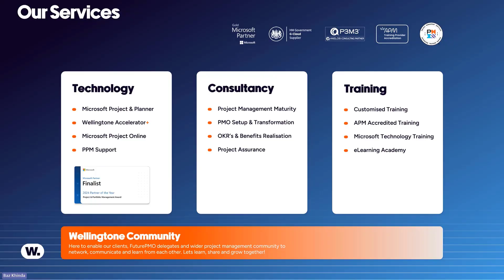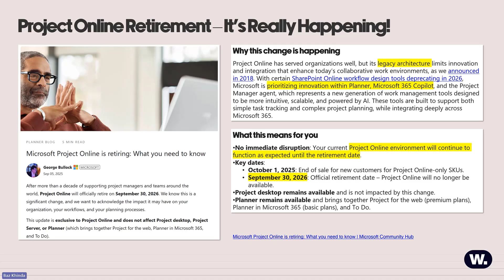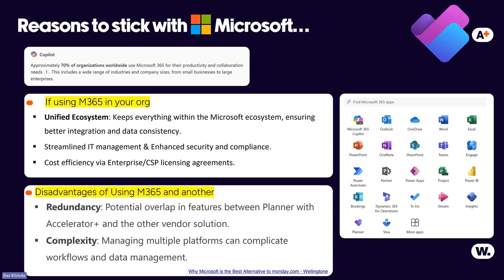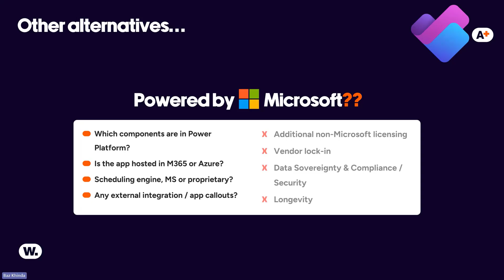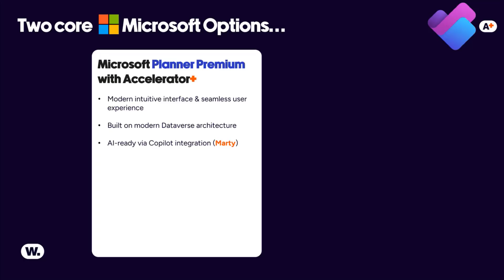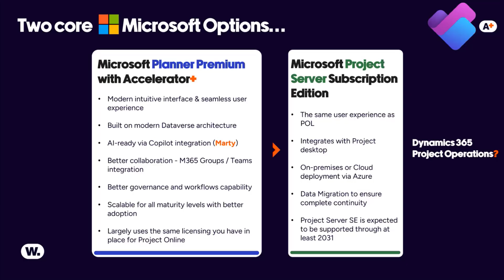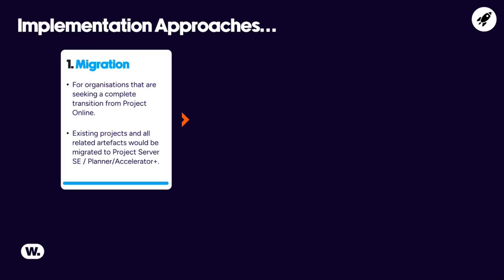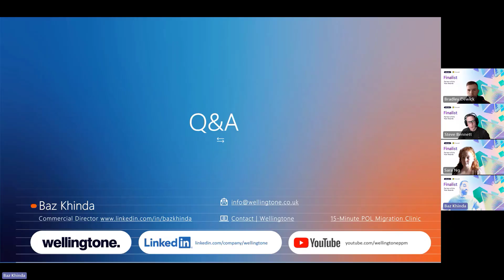Microsoft Project Online Is Retiring What Should You Do Next?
Learn more about Project Online retiring and what to do next

Microsoft has officially announced that Project Online will retire on September 30, 2026. This creates both urgency and opportunity for organisations managing projects and portfolios.

In this webinar, we explain the reasons behind the retirement and guide you through the practical next steps. We discuss migration options including a move to Microsoft Planner Premium and the Wellingtone Accelerator+ for a modern, AI-enabled, enterprise-ready solution within Microsoft 365; or alternatively Microsoft Project Server Subscription Edition for organisations who want to retain a similar user experience to Project Online.

We also share thoughts around the cons of choosing non-Microsoft solutions when M365 is adopted as the platform of choice in your org.

🏆 We are Microsoft’s 2025 global Partner of the Year for Project & Portfolio Management, recognised as the leading partner for Microsoft Planner. Our Accelerator+ solution gives teams a complete, enterprise-ready project management solution powered by Microsoft 365.

🏢 We work with our clients as their trusted partner, increasing their ability to deliver projects and driving success for their organisation. We have offices in Spain, UK, USA and India.